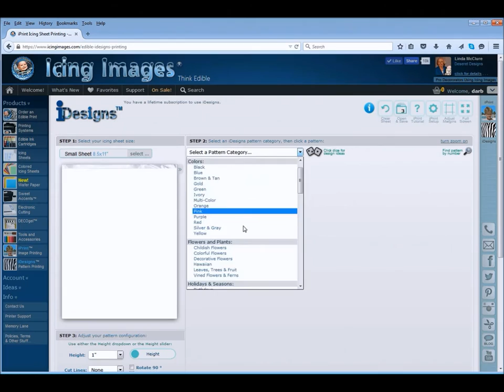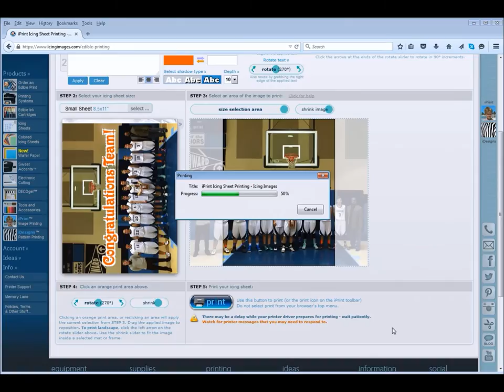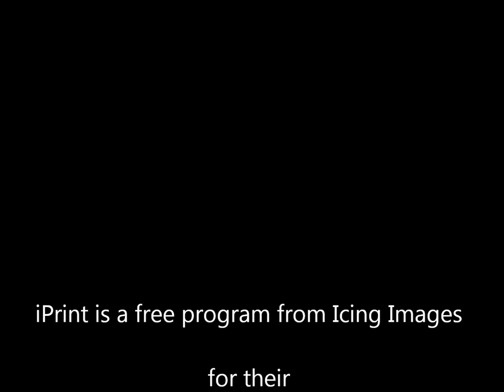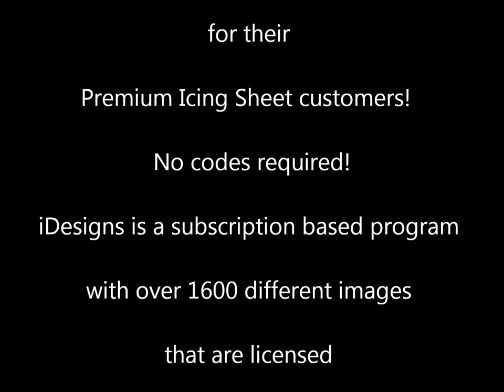Cake decorating quick and easy with Icing Images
Icing Images is a great way to quickly decorate a fun cake!  See how quick and easy it can be done using iPrint™, iDesigns™, DECOgel™ and an Icing Images edible printer and supplies!